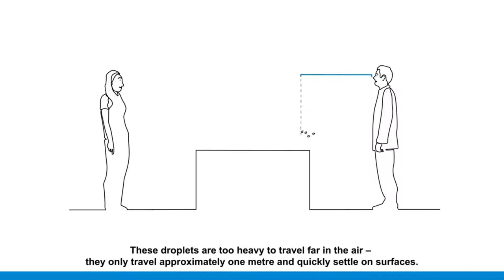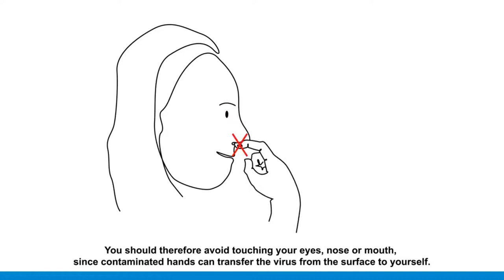কিভাবে করোনা ভাইরাস থেকে বাঁচবেন | How to protect from COVID 19 | presented by WHO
Coronavirus disease 2019 (COVID-19) is an infectious disease caused by severe acute respiratory syndrome coronavirus 2 (SARS-CoV-2). The disease was first identified in December 2019 in Wuhan, the capital of China's Hubei province, and has since spread globally, resulting in the ongoing 2019–20 coronavirus pandemic. Common symptoms include fever, cough, and shortness of breath. Other symptoms may include muscle pain, sputum production, diarrhea, sore throat, loss of smell, and abdominal pain. While the majority of cases result in mild symptoms, some progress to viral pneumonia and multi-organ failure. As of 28 March 2020, the overall rate of deaths per number of diagnosed cases is 4.7 percent; ranging from 0.2 percent to 15 percent according to age group and other health problems. In comparison, the mortality rate of the 1918 flu pandemic was approximately 3% to 5%.